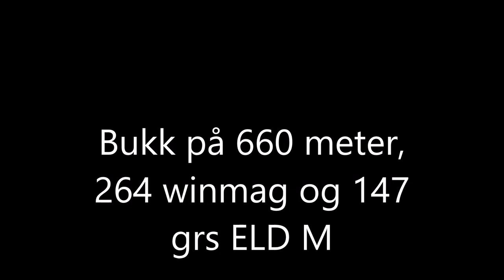Bukk 660 meter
Hjortejakt